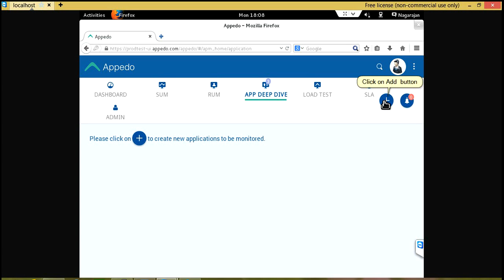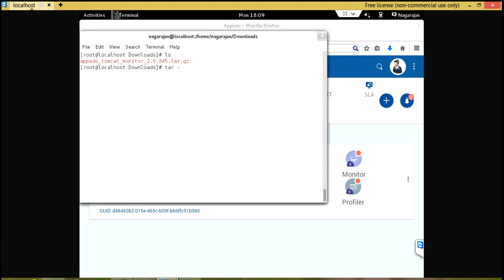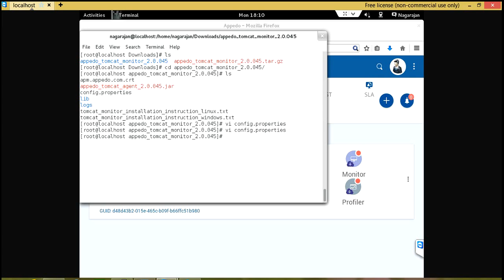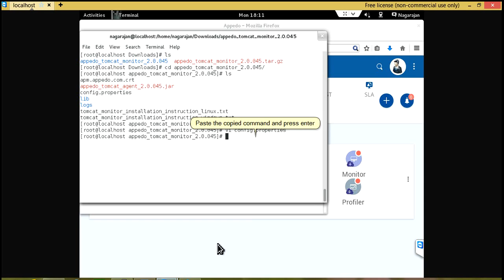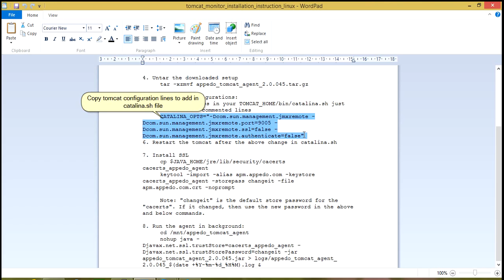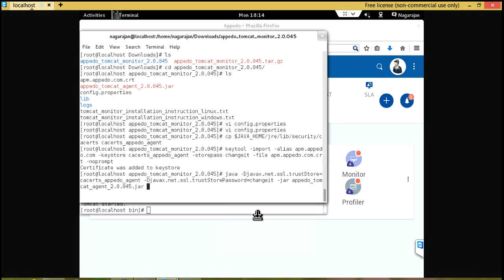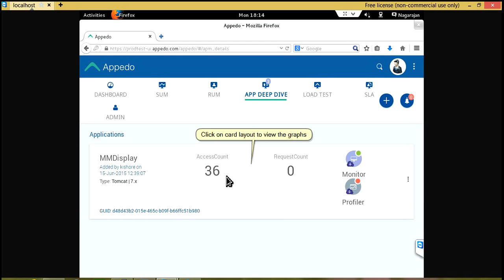Monitor Tomcat Server on Linux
Monitor Tomcat application server running on Linux operating system. Configure the performance counters of your choice.